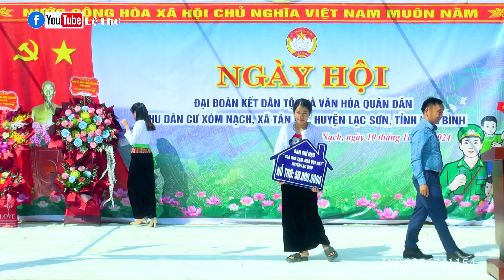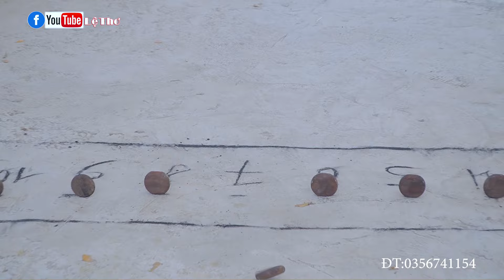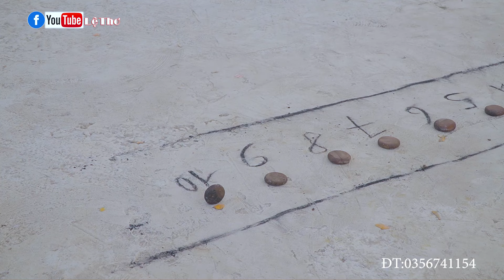chương trình ngày hội đoàn kết xóm Nạch xã Tân Mỹ 2024